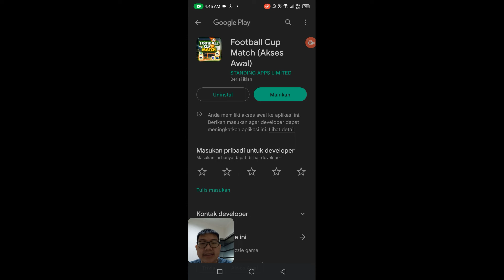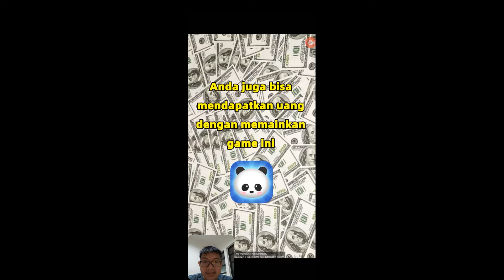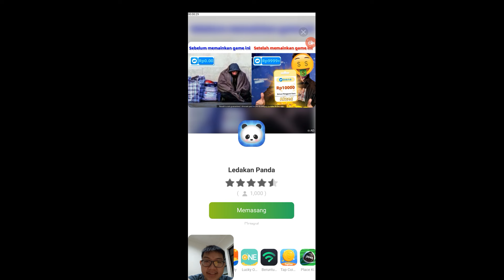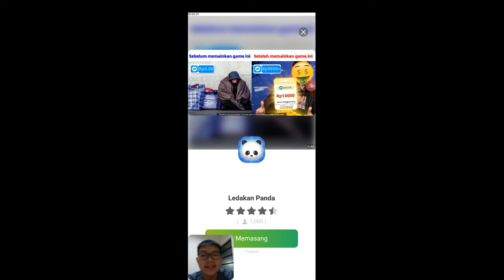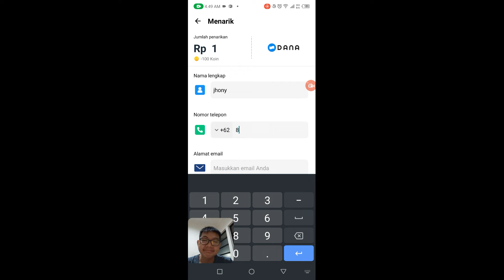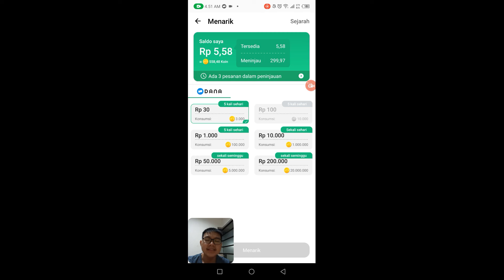Saya Sudah Cair 5x & Terbukti Membayar! Cuan Banget - Football Cup Match